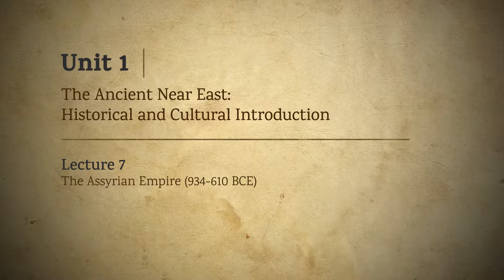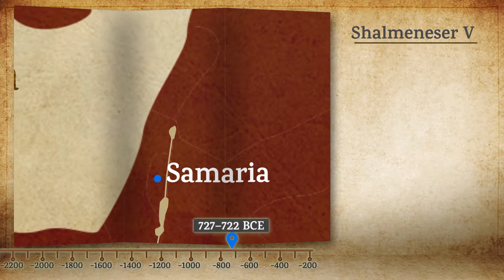1.7 The Assyrian Empire (934-610 BCE)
"The Bible in Light of the Ancient Near East" is a MOOC on edx.org. This course is an introduction to reading the Bible in the light of ancient Near Eastern cultures. Additional info and enrollment